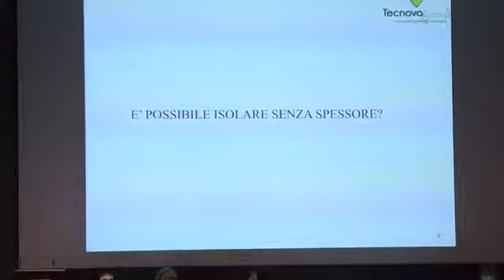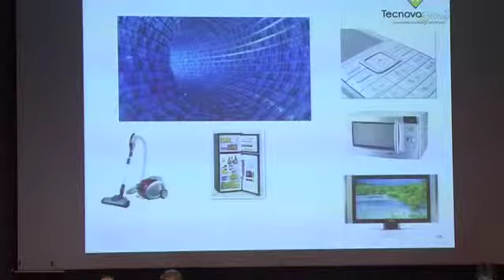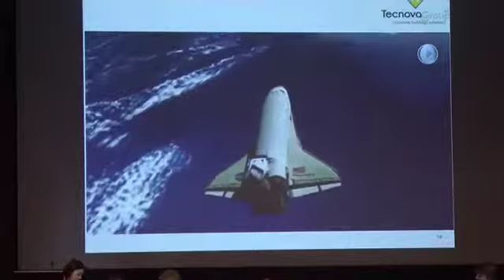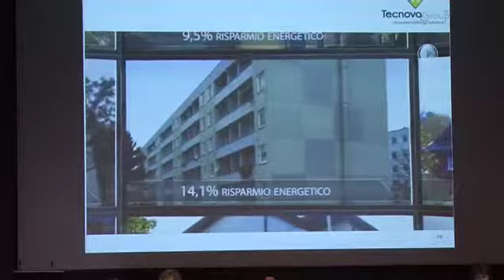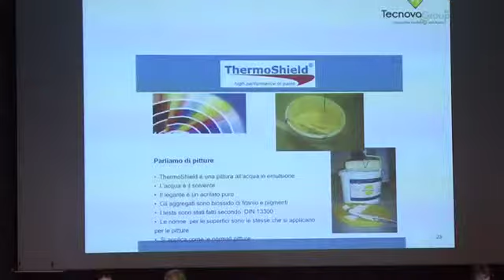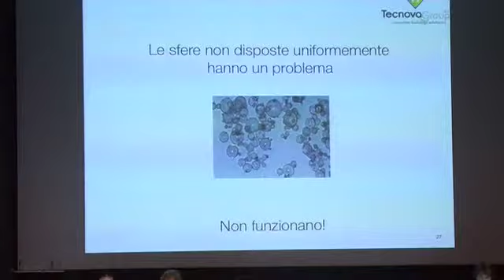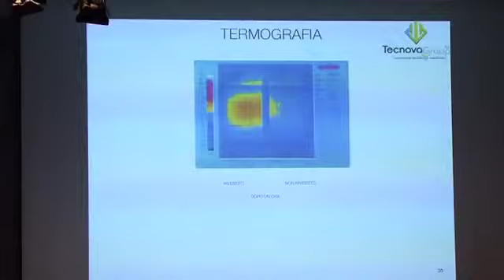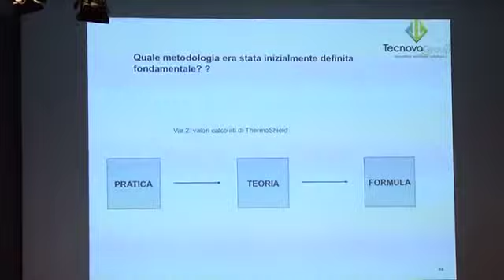Salvo Varsallona - TECNOVA GROUP @ Infoprogetto - Torino 5 Dicembre 2013 - Action Group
-Migliorare l'isolamento termico dell'involucro edilizio senza aumentare gli spessori.